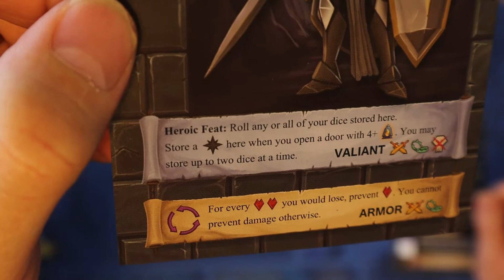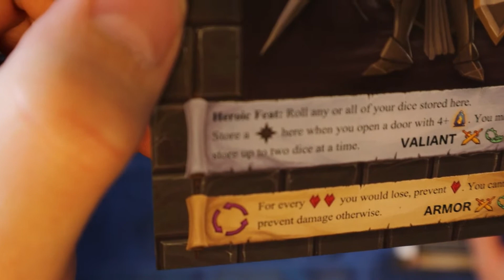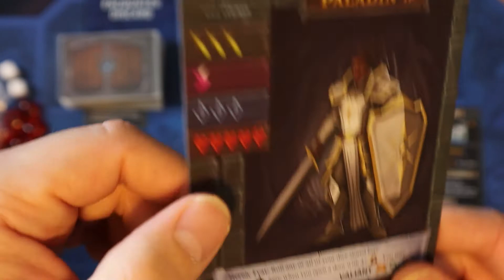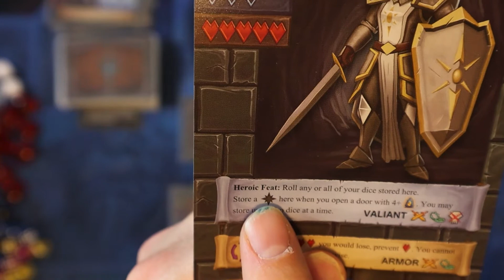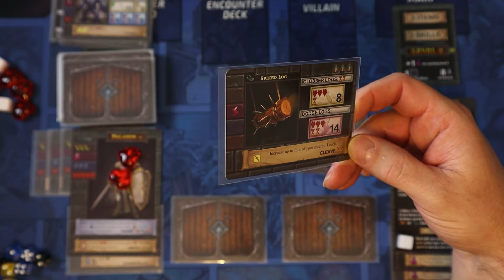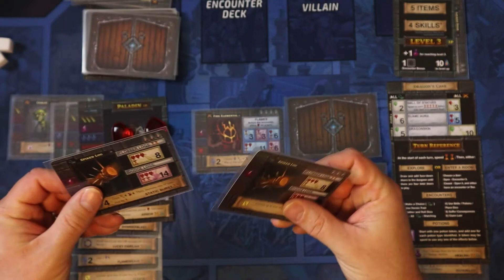5 Stocking Stuffers for Christmas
This video begins a series of videos where I talk about 5 stocking stuffers for Christmas that I think could be great gift ideas for someone you love.  One Deck Dungeon is the game that I will showcase in this first video.  It is a cooperative game designed by Chris Cieslik, and it is published by Asmadi games.  Join me at the table as I explore the dungeon!

0:00 intro
5:59 start of gameplay